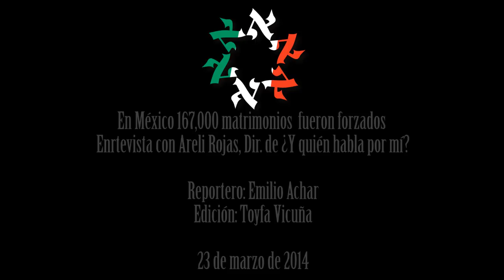Enlace Judío - En México, 167,000 matrimonios fueron forzados, Areli Rojas ¿Y quién habla por mí?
En México, 167,000 matrimonios fueron forzados, entrevista a Areli Rojas Directora de la Fundación con la trata de personas ¿Y quién habla por mí?